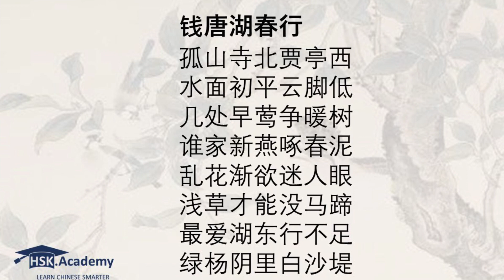Chinese Poem (HSK6): A visit to Qiantang Lake in Spring - Bai Juyi: 钱唐湖春行 (Qiántánghú chūn xíng)-白居易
Enjoy with this HD video the poetic masterpiece from Bai Juyi (Tang Dynasty), with this text written in Simplified Chinese, Pinyin, translated to English, and pronounced in Mandarin Chinese.

The level required to read it is HSK level 6.

Original Text in Chinese :

钱唐湖春行
孤山寺北贾亭西
水面初平云脚低
几处早莺争暖树
谁家新燕啄春泥
乱花渐欲迷人眼
浅草才能没马蹄
最爱湖东行不足
绿杨阴里白沙堤